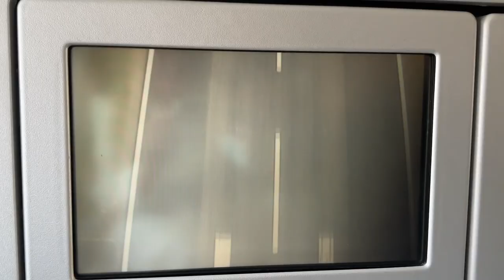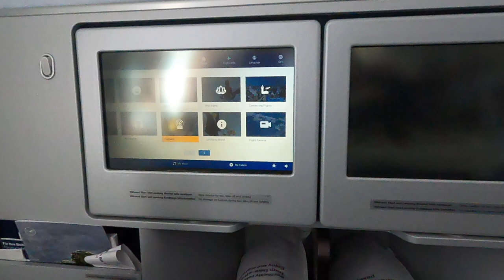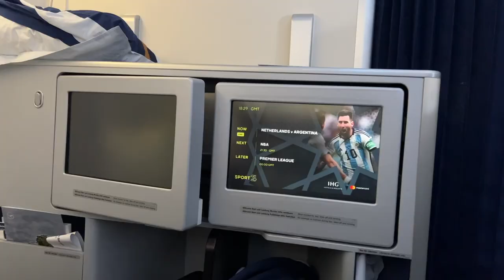VISZLÁT MAGYARORSZÁG, HELLÓ FLORIDA!- Itt mindenki izgul!- Zeusz első repülőútja!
Visszatérünk Floridába, de most végre Zeusz kutyánk is velünk tart. Megmutatjuk nektek az utunkat végig, Miamiig. Hogy hogyan viseli Zeusz az utazást, milyen a business class, de azt is elmeséljük, mi mindenre van szükség, hogy egy ekkora kutyával utazzunk.
Ahhoz, hogy megnyerd az 5-5 db dedikált könyvünk egy példányát, a következőket kell tenned:
- légy a nyilvános feliratkozók
- kommenten jelöld meg, hogy Tünde vagy Árpád dedikált könyvét szeretnéd megnyerni.
A nyereményjátékra 2022. december 16.-án éjfélig lehet jelentkezni. A nyertesek nevét a 2022. december 17-ei videónkban fogjuk kisorsolni, így reméljük, hogy még Karácsony előtt eljut nyertesekhez. ( A nyereményjátékot sem a YouTube, sem más nem támogatja, az magánkezdeményezés. A nyerteseket véletlenszerűen választjuk egy internetes alkalmazás segítségével.)
2022. december 1.-én 20.00-kor magyar idő szerint élő bejelentkezéssel várunk titeket Floridából, Sarasotából! Megmutatjuk, hogy mi fogadott minket.